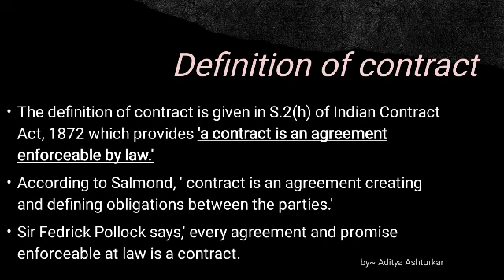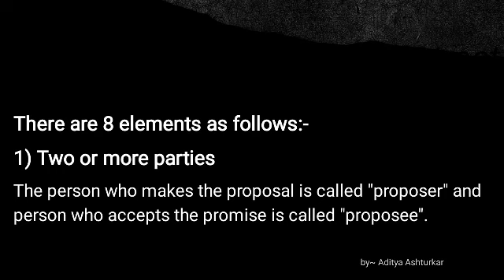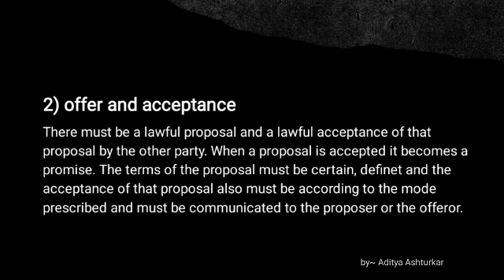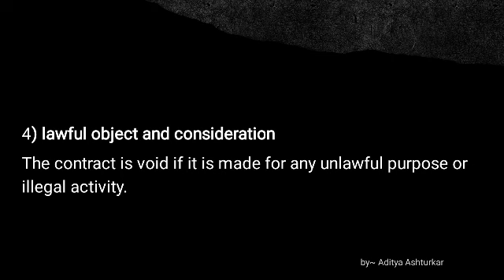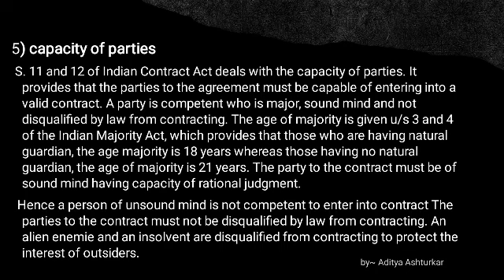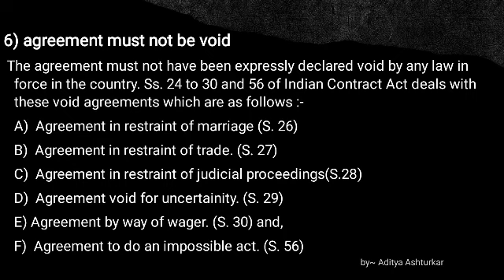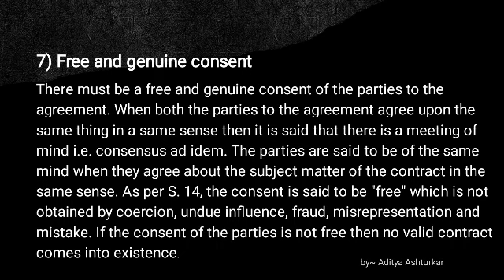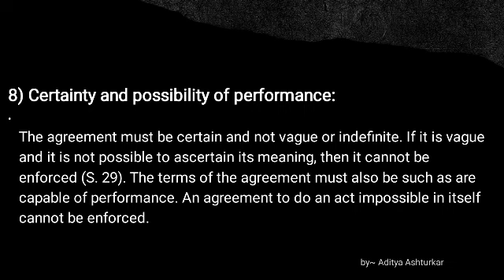contract क्या है? 🤝 what is contract? Elements of contract. 💯⚖️🤔🧐 contract के बारे मे सब कुछ.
Aditya Ashturkar
What is contract

A contract is a legally binding agreement between two or more parties, in which they agree to do or not do certain things. A contract can be formed in a variety of ways, including written, oral, or even implied by conduct.

Typically, a contract outlines the terms and conditions of the agreement, such as the rights and obligations of each party, the price or consideration for the goods or services being exchanged, and any deadlines or milestones that must be met.

A valid contract requires several key elements, including an offer, acceptance, consideration, and mutual assent. If any of these elements are missing, the contract may be deemed unenforceable.

In general, contracts serve to protect the interests of all parties involved and provide a clear framework for resolving any disputes that may arise